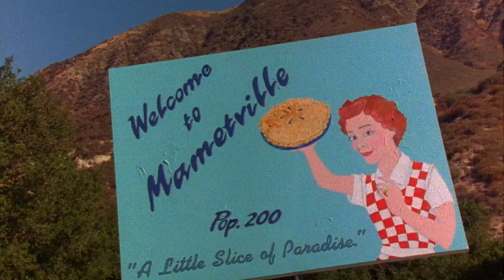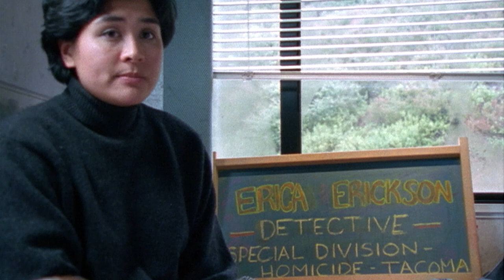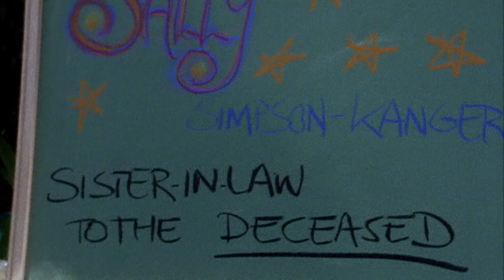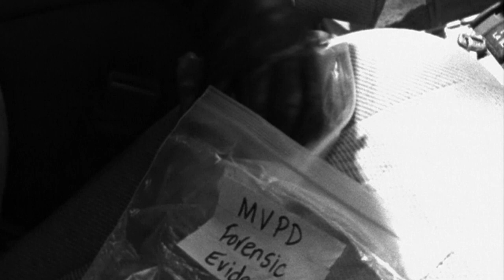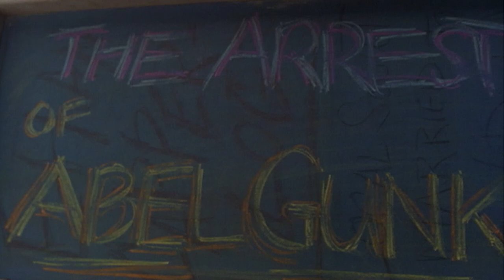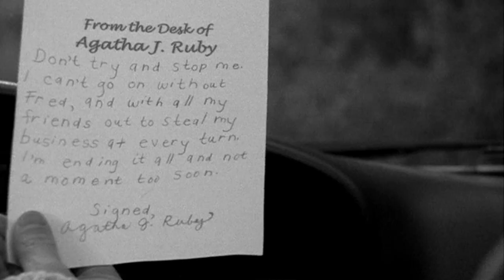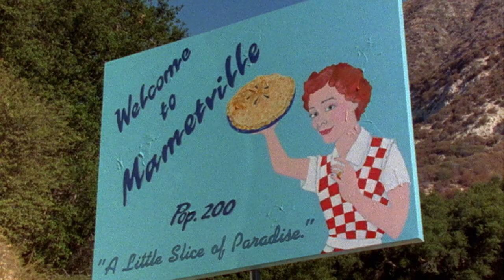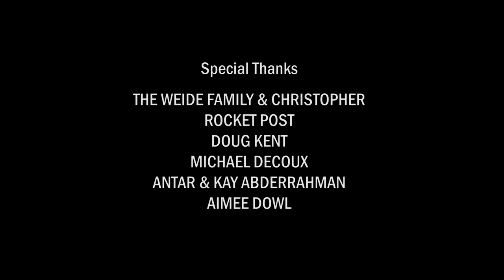Death Of A Saleswoman (2010) | Full Movie | Crime Movie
In this hybrid mockumentary, superstar regional saleswoman Agatha Ruby's rise to capitalistic fame and fortune is undercut by her sudden death. Through the ensuing murder investigation and various interviews with her close circle, hidden layers of family, friend, and job complexities are revealed, along with gender bias against women like Aggie, who seek to rise to the top.